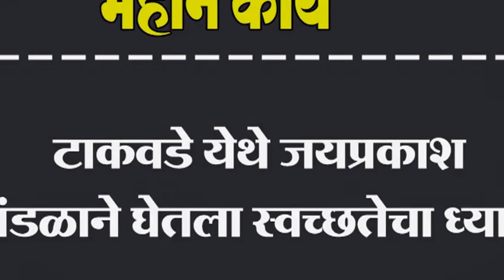टाकवडे येथे जयप्रकाश मंडळाने घेतला स्वच्छतेचा ध्यास